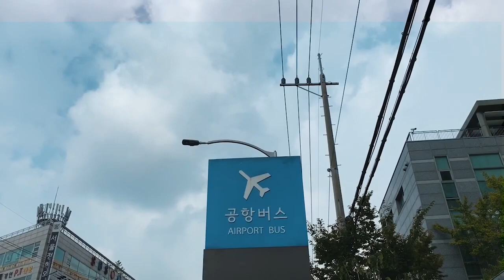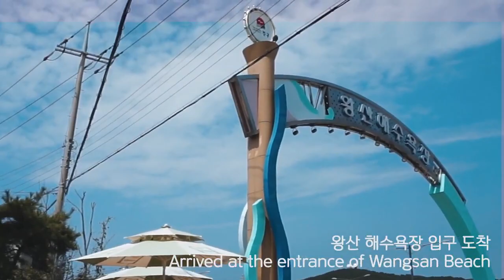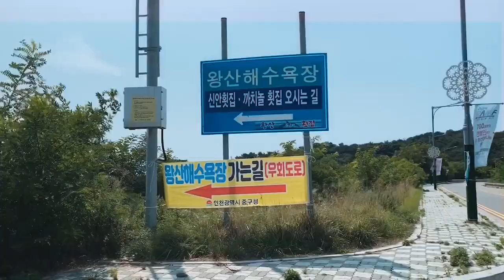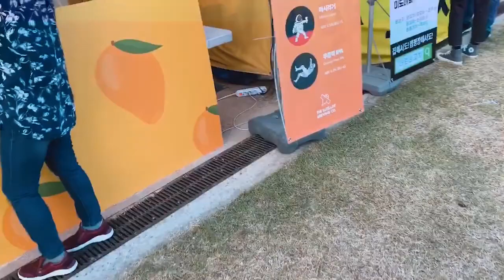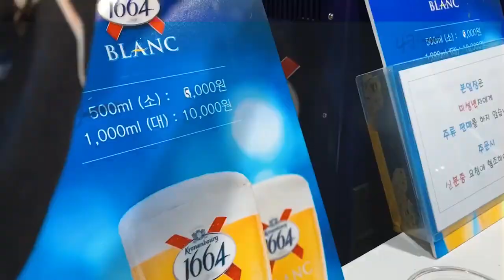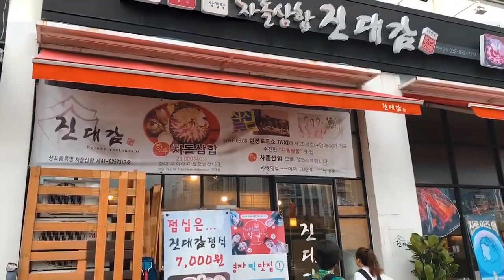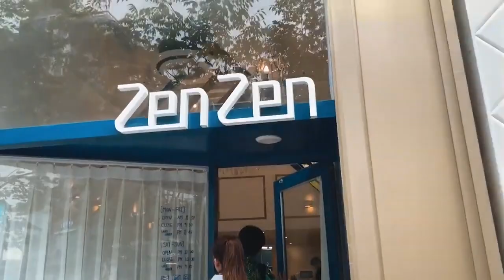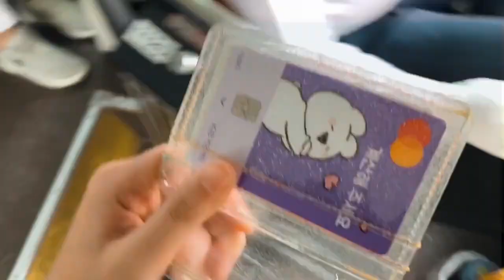학교 짱친들이랑 1박2일 인천 여행_ 왕산 해수욕장, 송도 맥주 축제 2019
학교 같은 과에서 완전 친한 친구들과 함께 다녀온 1박2일 인천 여행! 송도 맥주 축제 갈려고 인천 간 건데 간 김에 바다도 보고 오기로 했던 여행이었어요. 짧았지만 완전 행복했고, 인생 맥주도 찾은 여행ㅎ

Special Thanks to My friends CDM , HJY

영상 재미있게 봐주시길 바랄게요!

📷카메라 Camera 🎬
아이폰XR iphone XR
소니 알파5000 SONY a5000
샤오미 미지아 액션캠 Xiaomi Mijia 4K action cam

🎬편집 edit 📷
프리미어 프로 premiere pro

🎵music

이 영상에는 포천 오성과 한음체R이 사용되었습니다.